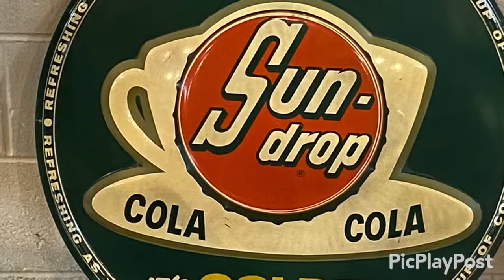Lincoln Bottle Show 2020 Lincoln Alabama Act 3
More photos of the 2020 show that was help in Lincoln Alabama in August 2020